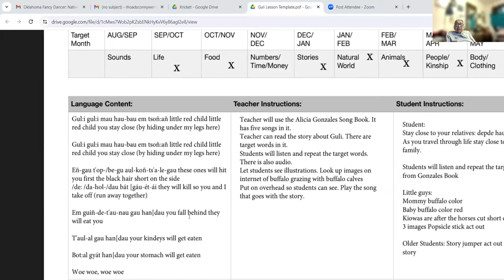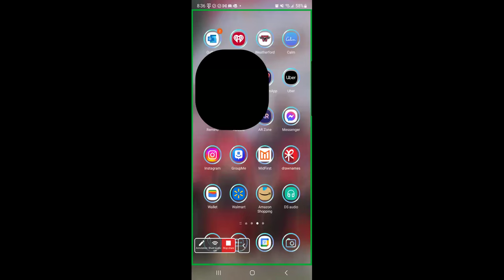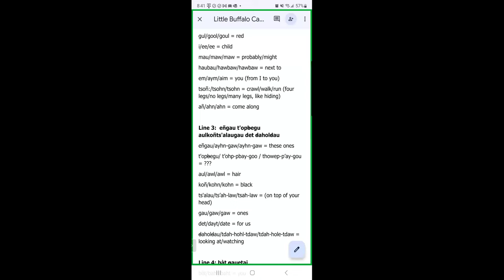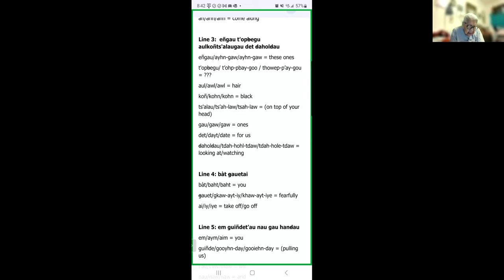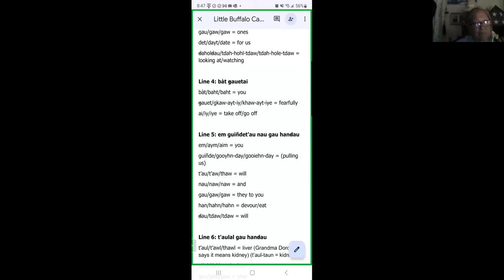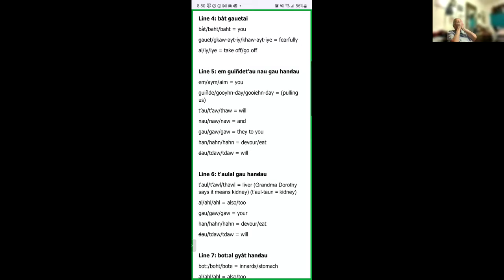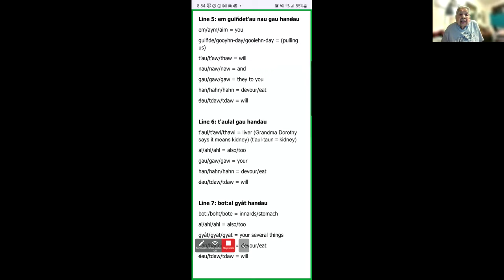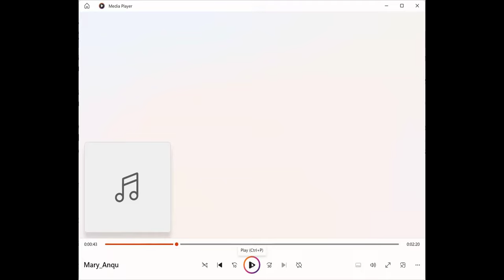Learn Kiowa Spring 2024 Session 22 - June 12 2024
This is Session 22 of the Spring 2024 series of Learn Kiowa Zoom Sessions, launched by Dr. Redbird-Post, 2022 Luce Indigenous Knowledge Fellow, in conjunction with LearnKiowa.org. Session 22 of Learn Kiowa Session for Level 1 and Level 2 Kiowa Language Learning focused on: Sharing updates from Kiowa Language Teachers on the recent Kiowa Language Camp; Listening to and practicing the Gouli Song and reviewing the lyrics and translation; Hearing updates from Elder Mentors; Listening to a recording of Mary Anquoe singing; Receiving feedback from our Kiowa Elder Mentors; and questions from participants.